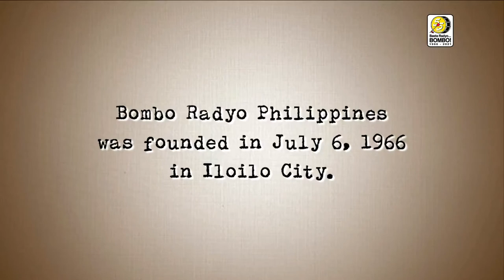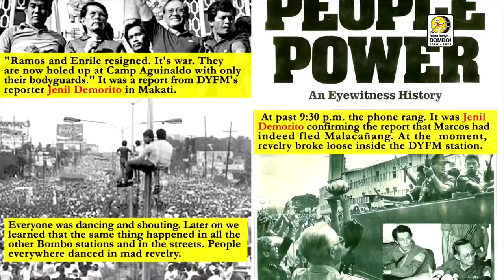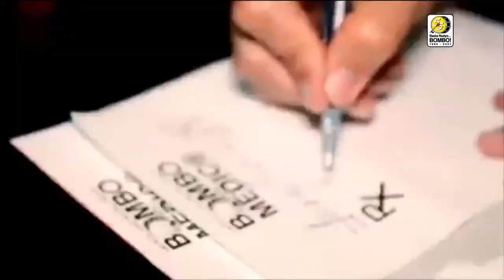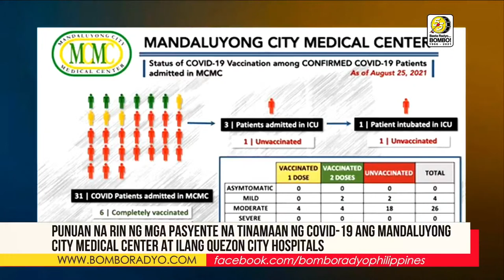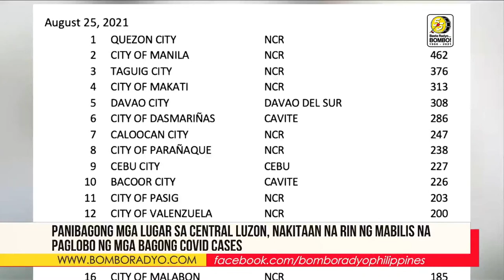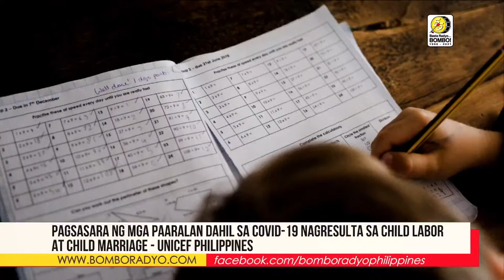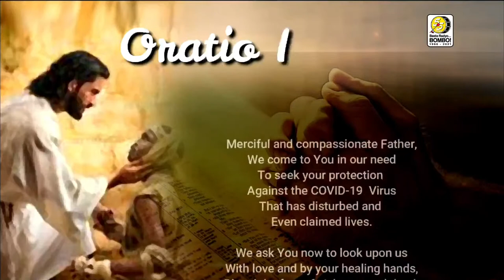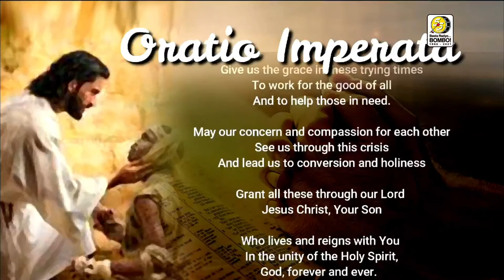BOMBO NETWORK NEWS - Nationwide | Worldwide [August 26, 2021]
BOMBO NETWORK NEWS NOONTIME EDITION | A 30-minute news broadcast aired all over the Philippines via satellite and all over the world thru the world wide web. Hosted by BOMBO ELMAR ACOL AND BOMBO EVERLY RICO